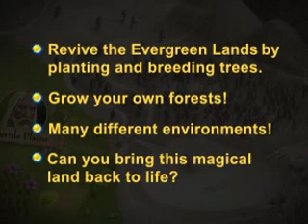Mandragora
After ages of misuse the magical Evergreen Lands are on the verge of dying. Now all the hopes of the Nature Spirits rest on a human with the power bring back the sacred Mandragora Tree, from which life springs eternal. Put life back into the land by planting magical trees, then crossbreeding them to unlock their evolutionary secrets. Safeguard each sapling against the harsh elements until Evergreen Lands return to their former glory. By your hand alone can they survive.